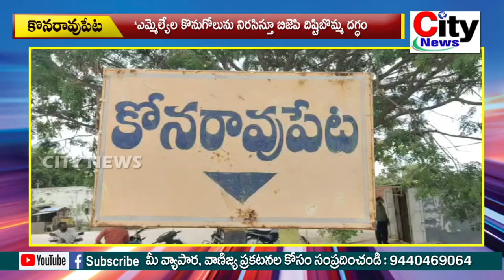ఎమ్మెల్యేల కొనుగోలును నిరసిస్తూ బిజెపి దిష్టిబొమ్మ దగ్ధం | city news,vemulawada